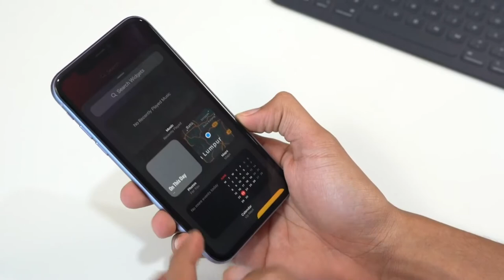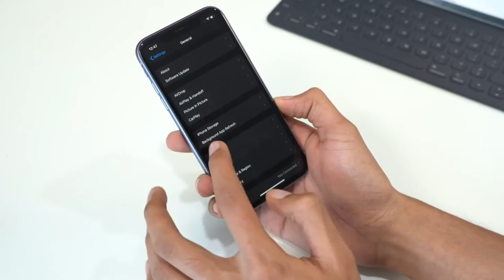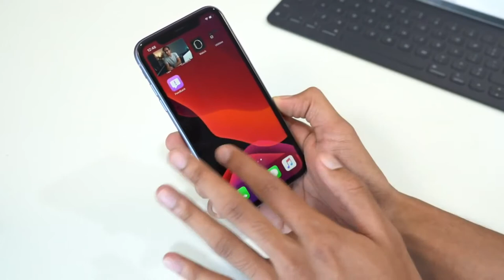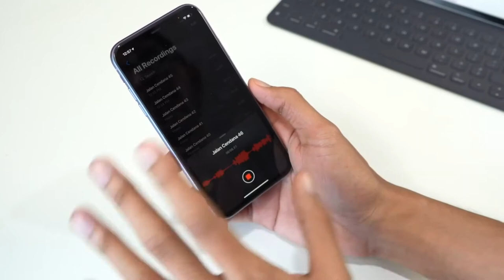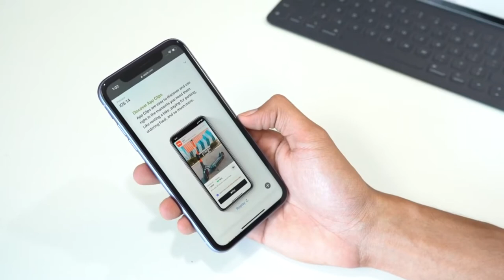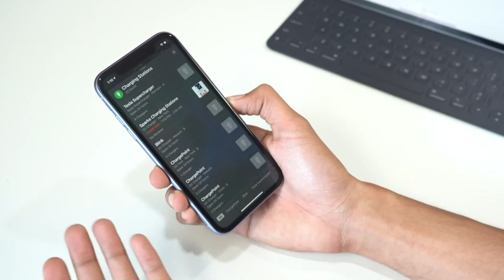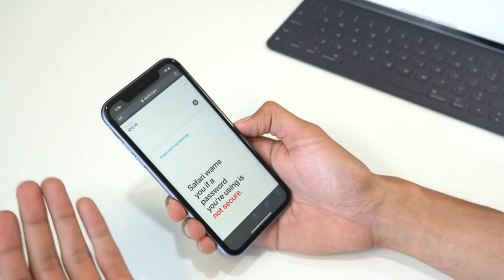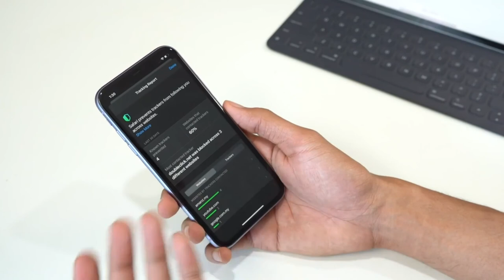تجربة جميع مميزات iOS 14